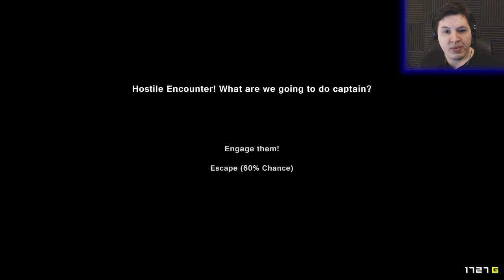Colonial Ships | Part 11 | Let's Play Pixel Piracy Gameplay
Encountering our first Colonial Ships. Which is surprising because I thought we were attacking a colony.

About this game:
Live the life of a pirate captain! Recruit a crew of salty buccaneers, outfit and customize your ship, and then set sail on the open seas in search of treasure and infamy. Using a combination of aggression, diversion, and trade, will you become the next Legendary Pirate King and the most feared pirate crew in all of Piracia?
Pixel Piracy, the 2D Pirate Simulator, is back with a foundational rebuild that brings the game to its full potential! From items to stats, to islands and loot, to the brand new Sailor Mode and Tutorial - the entire game has been revisited over the past six months to provide you with the most polished experience we’ve crafted to date. With the help of our partners at Re-Logic (Terraria) we are proud to bring you an update that takes Pixel Piracy to a place worthy of its name.

Adapt your play style using the different difficulty settings - there’s something for everyone, from casual to experienced roguelike players alike. If you are a returning Pixel Piracy player, we’d like to invite you to try the game out again, as so much has changed that we don’t even know where to begin!